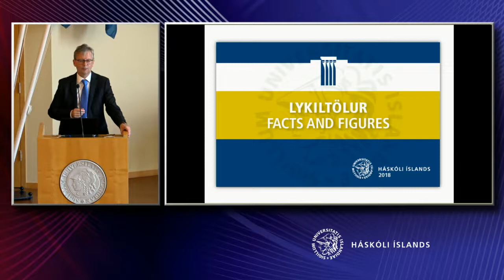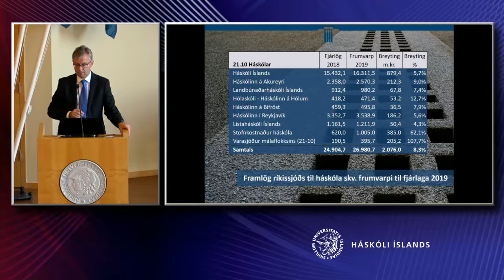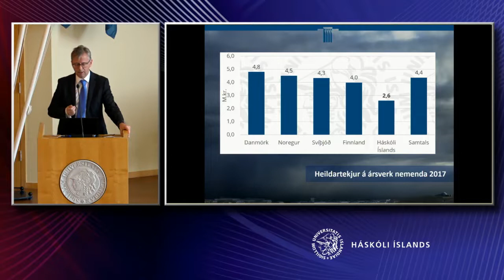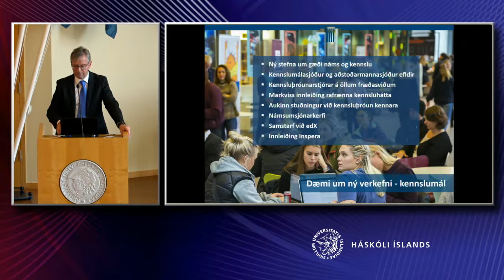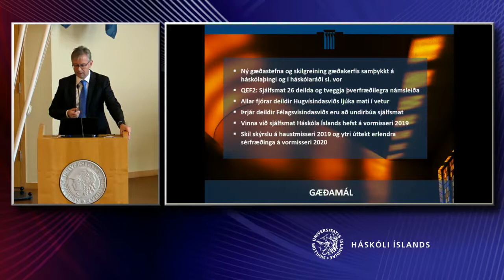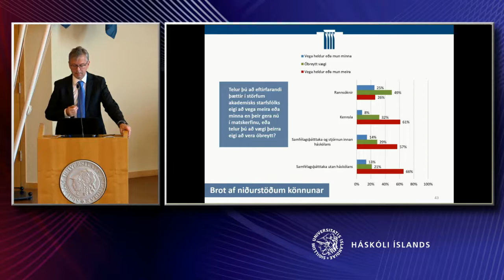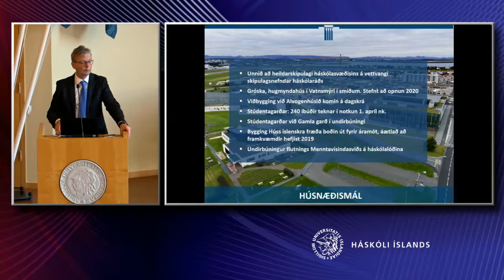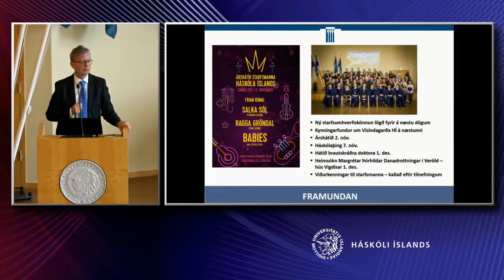Upplýsingafundur rektors með starfsmönnum 17. október 2018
Fundur Jóns Atla Benediktssonar, rektors Háskóla Íslands, með starfsfólki þar sem farið var yfir það sem er efst á baugi innan skólans haustið 2018.